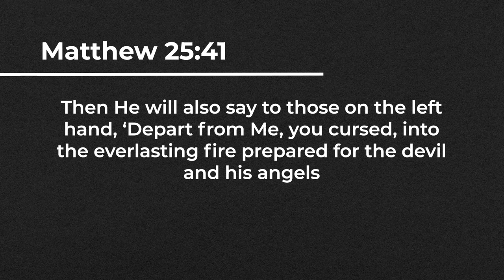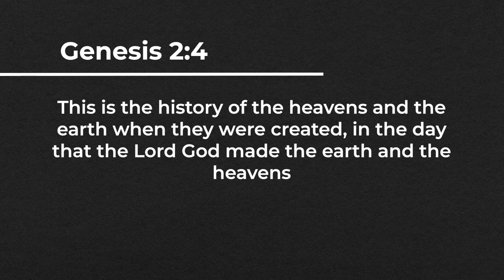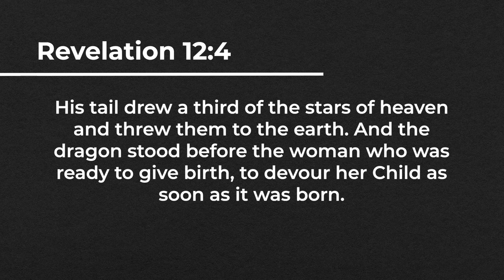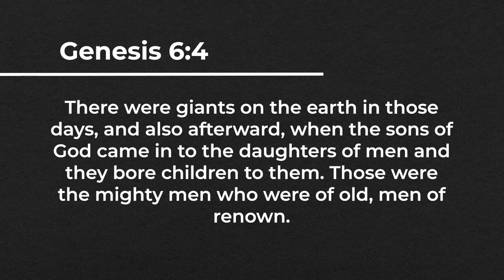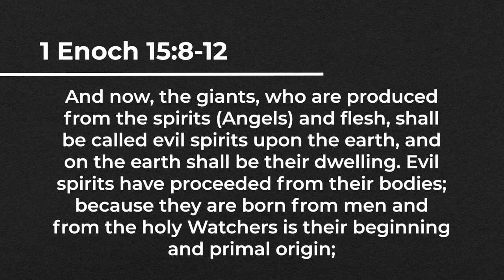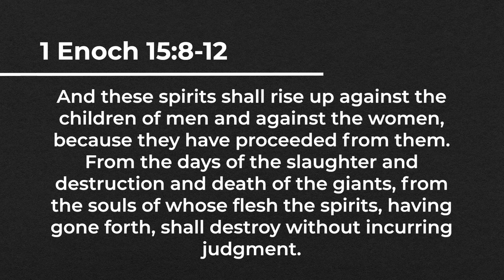Where Exactly Do Demons Come From? MUST SEE!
Where exactly do demons come from? There are a variety of different views regarding this topic. In this video, I will explain these views and what I think about them.

Although we aren't sure where exactly demons come from, we are sure of where they are going. "Then He will also say to those on the left hand, 'Depart from Me, you cursed, into the everlasting fire prepared for the devil and his angels'"(Matthew ch25 v41).

Chapters
0:00 Where Demons Are Going
1:00 First Theory: ‘From Evil Dead People’
1:36 Second Theory: Disembodied Spirits From Pre-Adamic Race
2:57 Third Theory: Fallen Angels Cast Down From Heaven
4:37 Fourth Theory: Disembodied Spirits of Nephiliim Giants
6:16 Book of Enoch
8:04 Supporting Evidence For Theory #4 (Nephilim)
11:20 What We Do Know
12:40 Conclusion